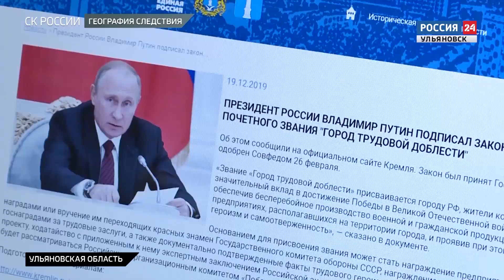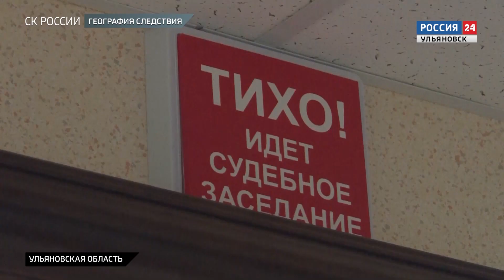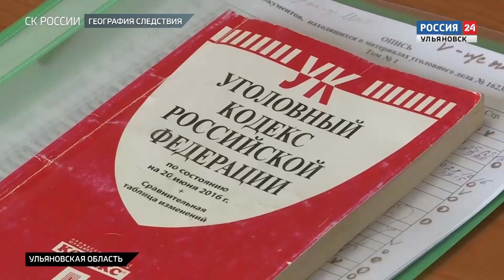География следствия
Смотрите фильм, подготовленный к Дню сотрудника органов следствия Российской Федерации. Он отмечается 25 июля и учрежден правительством страны в 2013 году. О самых значимых и громких делах ульяновских следователей в фильме "География следствия"